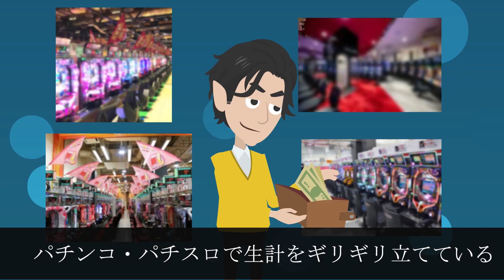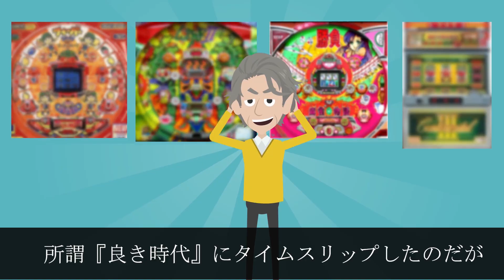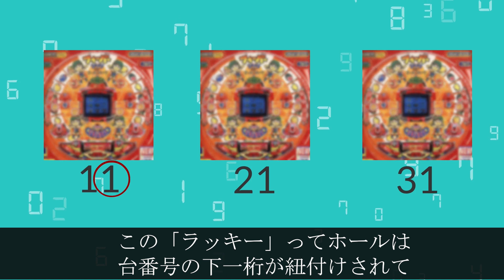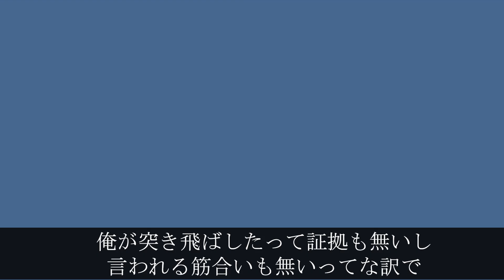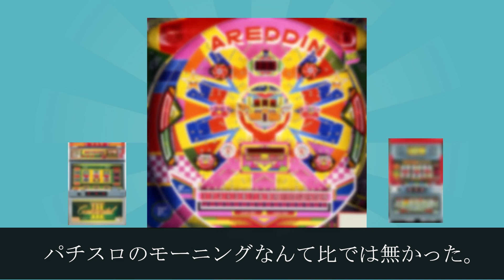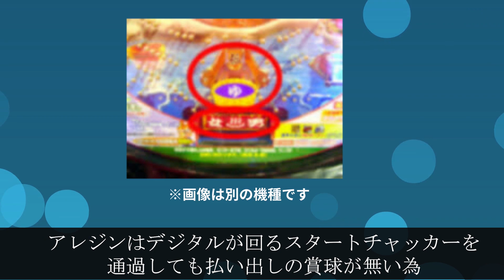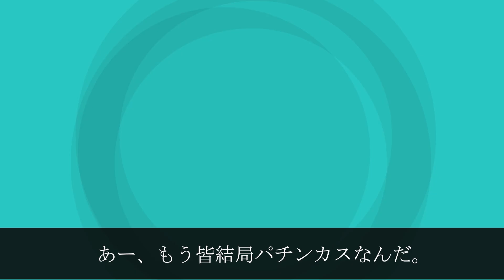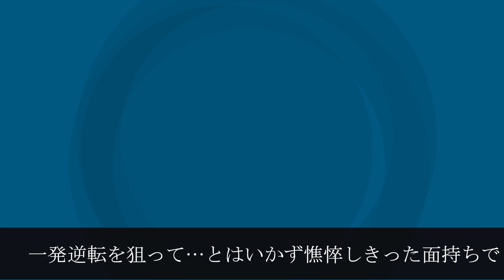仕込み全盛期のパチンコ屋「今日の仕込み台はこれか？」なんでもありで必死に台を奪い合いあった時代、その結末…[オレンジブロッサムなおき 2話 タイムトラベラーパチンコパチスロ物語】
遅くなりましたが、2話を見たいというお声たくさん頂いていたオレンジブロッサムなおきの2話です。

※オレンジブロッサムの2話※

この動画には3か所、ミリオンダラーゆたかがいるので、ぜひ探してみてくださいね。